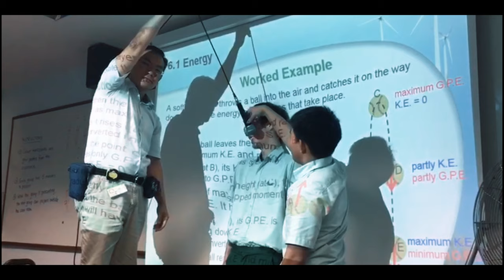Hillgrove Secondary Class 4-2 Farewell Video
This is my appreciation and farewell video to my secondary four classmates of class 4-2. This is the only way that I could thank you guys for these 2 to 4 years together in Hillgrove Secondary School. Using my skills as an editor, I did my best to come up with this video. I hope that this friendship and bonds won't ever end. And we could still stay close with each other till we're adults. Hope you guys enjoy this short video clip edited by me with some of our shared moments that we recorded. Hope we will cherish all of our moments together forever...